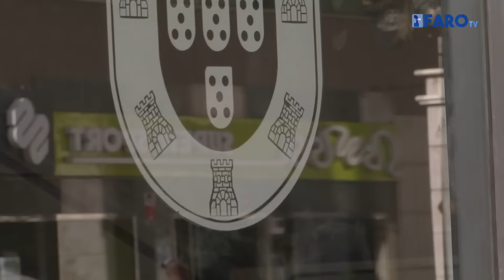La Local no tendrá armas largas porque los niños provocan el uso de pelotas de goma para divertirse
Ni el consejero de Gobernación, Jacob Hachuel, va a dimitir ni la Policía Local va a disponer de material antidisturbio, en concreto de armas largas como han pedido esta mañana en una concentración sindical.

El propio Hachuel ha sido el encargado de darles la noticia, ya que piensa continuar en su cargo hasta que el presidente Vivas lo quiera

Tampoco tendrá la Policía armas largas, primero porque sus competencias son claras y, segundo, porque los servicios técnicos lo han desaconsejado ya que es costumbre de los niños forzar a la Policía a que efectúe disparos de pelotas de goma para luego divertirse con ellas